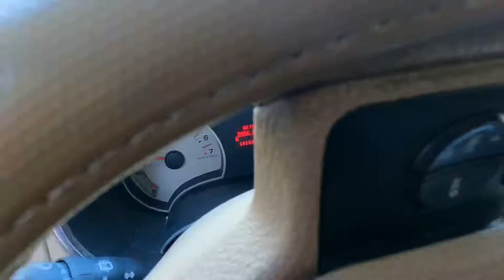Trabajos a domicilio 👌👍💯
Hola amigos aquí les dejo este video en donde trabajo a domicilio me siento muy satisfecho con las respuestas de los clientes me da gusto poder reparar sus 🚘 gracias por apoyar el canal Israel mecánica